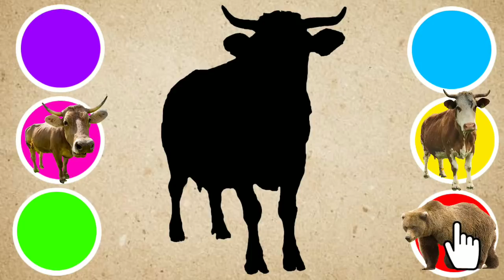CUTE ANIMALS Frog, Puppy, Cat, Rooster, Zebra, Bison 개구리, 강아지, 고양이, 수탉, 얼룩말, 들소#87